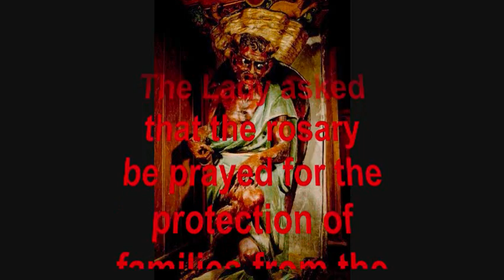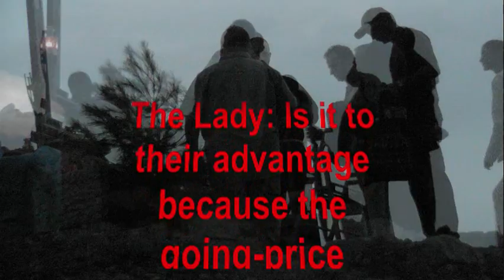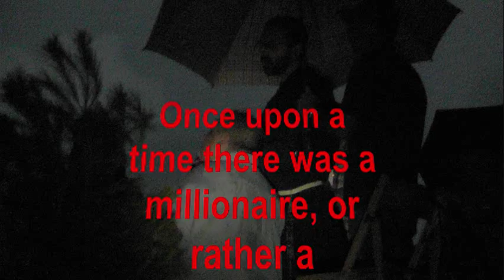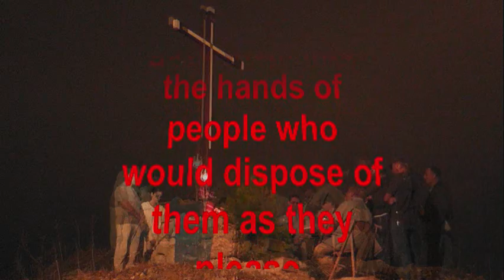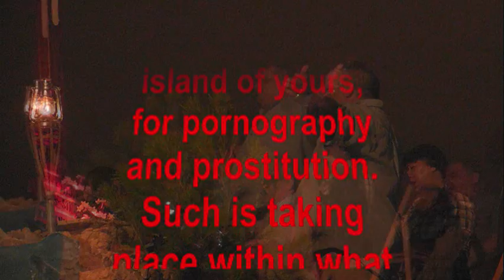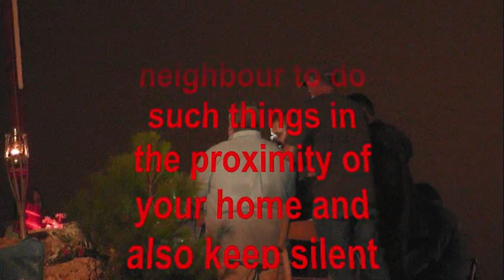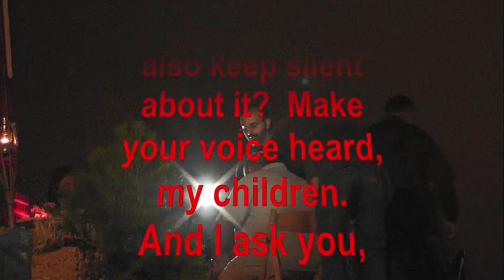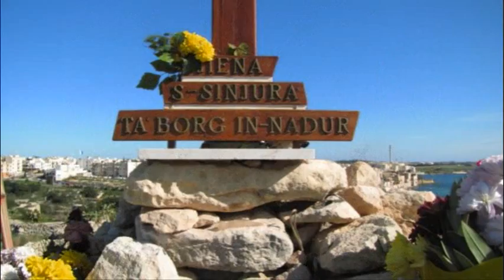Message of Our Lady 220910 at Borg in Nadur Malta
P288) Message of 22nd September 2010, given at Borg in-Nadur

The Lady asked that the rosary be prayed for the protection of families from the attacks of the devil Asmodeus.

My dear children, and my children -- the ones of my heart!  This is for Fr Hayden and Fr David to pass on to the people.

The Lady: André, on hearing the word: 'auction', what do you understand?

André: For the selling of things.

The Lady: What type of things would these be, André?

André: Diverse; different things.

The Lady: Do many turn up for an auction?

André: Yes.

The Lady: André, why do people turn up to this?  Is it not because it is advantageous?

André: Because it is advantageous.

The Lady: Is it to their advantage because the going-price would be low?

André: Yes.

The Lady: Good man André!  Thank you for everything.

Once upon a time there was a millionaire, or rather a billionaire who passed away.  Straightaway, his children wanted to be rid of everything.  They even got rid of those things that their father and mother held dearest.  In truth they were the heirs, but they failed to appreciate them and counted them as of no importance, since they went ahead and auctioned them off and handed them over into the hands of others.  They gave them into the hands of people who would dispose of them as they please.

My children, nowadays auctions of a different sort are also taking place.  Nowadays underage children and girls are also being auctioning off, on this very island of yours, for pornography and prostitution.  Such is taking place within what belongs to you!  (The Lady began to weep).

Persons you see around; your own relatives, are importing children and girls from Russia, from Rumania and from other places, so as to become rich by using them.

My children, is no one speaking up about these?  Does no one have the strength to make his voice heard?  Why do you fear, my children?  They are auctioning them off as though they were objects.  Why do you accept such affairs?  How is it that you see them being sold by your own brethren and refrain from crying out: 'Ouch!' on their behalf?

My children, this is why my heart is hurting.  It is profit made from prostitution and pornography.  Nowadays all is trivialized and everything goes.  Why do you allow a neighbour to do such things in the proximity of your home and also keep silent about it?  Make your voice heard, my children.  And I ask you, from the very depth of my heart: get others to hear this message so that you may raise conscientious compassion among you for these persons.

My children, work as one so as to ease these pains I endure within my heart.

Thank you for having listened to my call.